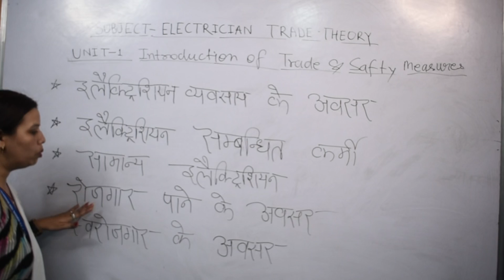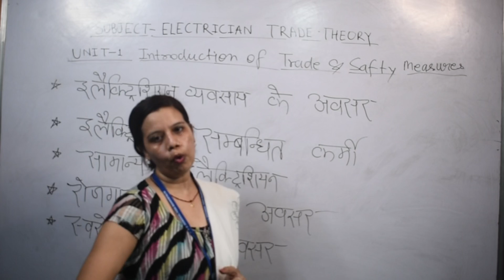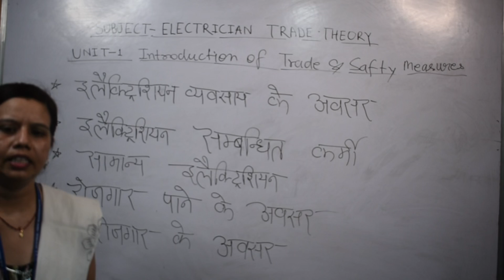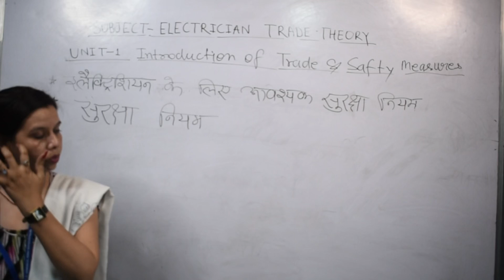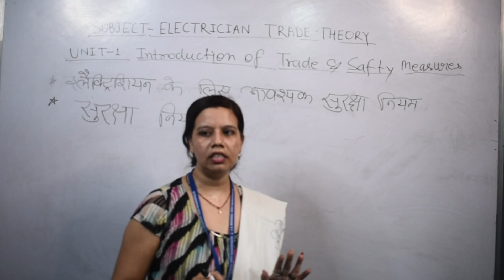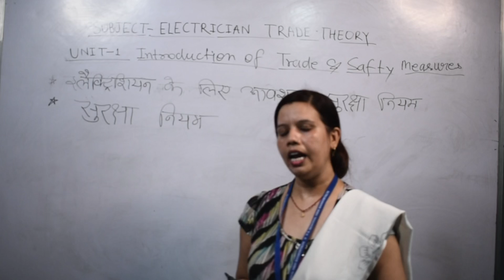Introduction to trade and safety measures | Electrician theory | By Anshu Ma'am